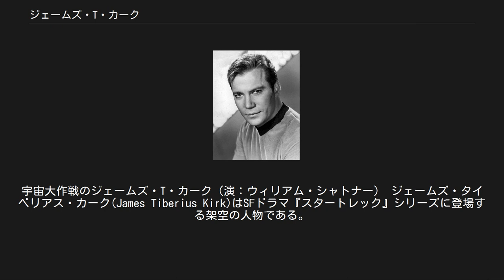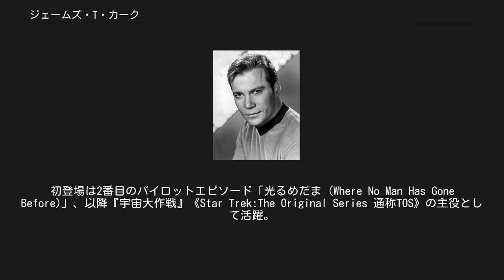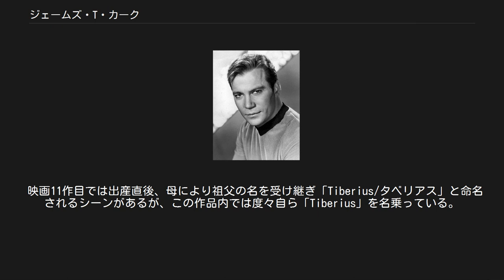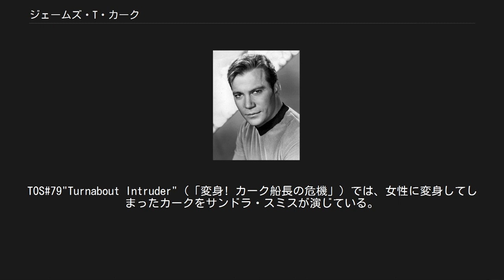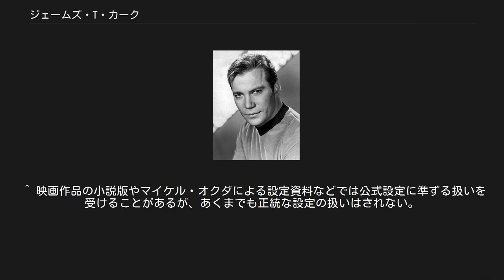ジェームズ・T・カーク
スタートレック:オリジナルシリーズの登場人物
スタートレック:ディープ・スペース・ナインの登場人物
宇宙大作戦のジェームズ・T・カーク（演：ウィリアム・シャトナー） ジェームズ・タイベリアス・カーク(James Tiberius Kirk)はSFドラマ『スタートレック』シリーズに登場する架空の人物である。
『宇宙大作戦』（TOS）及び映画シリーズの主人公であり、小説やコミック、ゲームにも多数登場している。
 テレビドラマ・テレビアニメとその劇場版が舞台としている宇宙での時間軸。
 地球のアイオワ州リバーサイドで生まれる。
アイオワ州以外は正史では言及されていないが、公式ウェブサイトではそのように紹介されている。
シリーズの生みの親ジーン・ロッデンベリーも「リバーサイドで生まれた」とする説をモチーフにしたとされる。
先祖はアメリカ西部開拓者である（宇宙大作戦「危機一髪！OK牧場の決闘」）。
 大佐に昇進、オーバーホールを終えたU.S.S.エンタープライズの船長として、5年間の深宇宙探査に出発。
初登場は2番目のパイロットエピソード「光るめだま (Where No Man Has Gone Before)」、以降『宇宙大作戦』《Star Trek:The Original Series 通称TOS》の主役として活躍。
 老朽化にともない練習艦となったU.S.S.エンタープライズでスポック艦長指揮下の訓練生を乗せての練習航海に同乗するが、カークとU.S.S.エンタープライズに恨みを抱きジェネシス計画を妨害した優生人類カーン・ノニエン・シンによって奪われたU.S.S.リライアントと戦闘に。
これを撃破し計画を阻止するが艦を救うためスポック大佐が死亡（映画2作目『スタートレックII カーンの逆襲）。
 事件終了後、一旦は艦を母港に帰還させるが、死亡したスポックのカトラ（魂）が生きていることを知り、彼を救うために廃艦が決定していたU.S.S.エンタープライズを少数の古参クルーと共謀して無断で出航させ強奪、カーンと戦闘した宙域に再び艦を向けるがクリンゴンと遭遇。
先のカーン（U.S.S.リライアント）との戦闘でのダメージで状態が万全でなかったことなどもあり交戦途中で艦が戦闘不能に陥る。
万策尽き最後の手段で艦に乗り込んできたクリンゴン兵を道連れにU.S.S.エンタープライズを自爆消失させる。
その後スポックを救いクリンゴンから接収した船でヴァルカンへ降りる（映画3作目『スタートレックIII ミスター・スポックを探せ!』）。
 U.S.S.エンタープライズの強奪・爆破などの重大な軍規違反を問われ、軍法会議にかけられるため接収したクリンゴン船を用いてのヴァルカンから地球への帰還の途上、外宇宙からの探査プローブによる地球の危機を知り20世紀へタイムスリップを敢行。
協力者を得てプローブと意思疎通の出来るクジラを23世紀に連れ帰り探査プローブから地球を救う。
 事件終息後、予定通り軍法会議にかけられるが、プローブ事件から地球を救った功績を認められ、処罰による降格と称した温情処分で大佐に戻り、消失したU.S.S.エンタープライズと同型艦の新たなU.S.S.エンタープライズ、NCC-1701-A（通称エンタープライズA）を与えられ艦長（船長）に就任（映画4作目『スタートレックIV 故郷への長い道』）。
 バルカン人サイボックによりエンタープライズAを乗っ取られ「神のいる惑星」シャカリーに向かい「神」を名乗る存在と対決の末、事件を解決する（映画5作目『スタートレックV 新たなる未知へ』）。
 キトマー会議の一件を最後に、老朽化し艦隊の現用艦登録をはずれるエンタープライズAの退役を期に自身も航宙艦の艦長（船長）職をしりぞく。
 退役したエンタープライズAから艦名と船籍番号を引き継いだ最新鋭の新型エンタープライズ、NCC-1701-B（通称エンタープライズB）の就航式・処女航海に招待され同乗するが、間もなく艦がネクサスに遭遇。
ネクサスによる危機から同艦を救った際に爆発に巻き込まれて行方不明に。
 その時点で死亡したものと判断され公式に記録された。
しかし実は死亡しておらず、生存したままネクサスの世界に取り込まれてしまう。
 同様にネクサスに取り込まれてしまった24世紀のエンタープライズD艦長、ジャン＝リュック・ピカードと遭遇、ピカードの説得によりネクサスを離脱。
トリアン・ソランのネクサス再入計画から惑星ヴェリディアンIVの2億3000万の住民と不時着したエ...